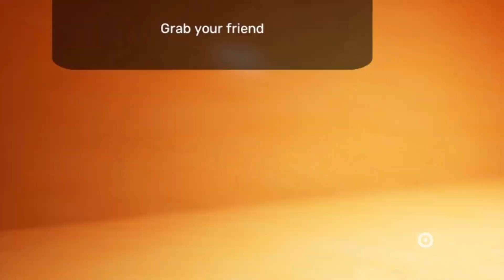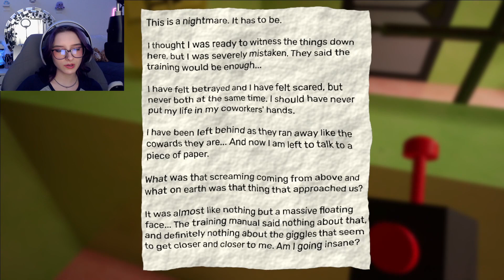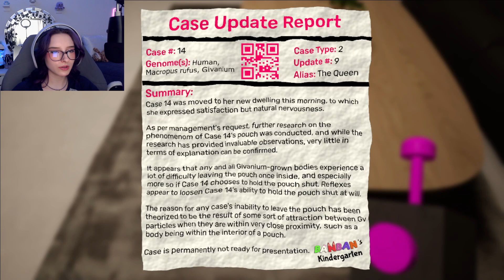Garten of Banban 4 was actually NOT THAT BAD?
I played garten of banban 4 and it was not bad! There are still things that they can improve on, but I think this one was definitely better than the other ones. Anyways, I don't know where my energy went when recording this. I feel like I seemed more tired than usual. Oh well!